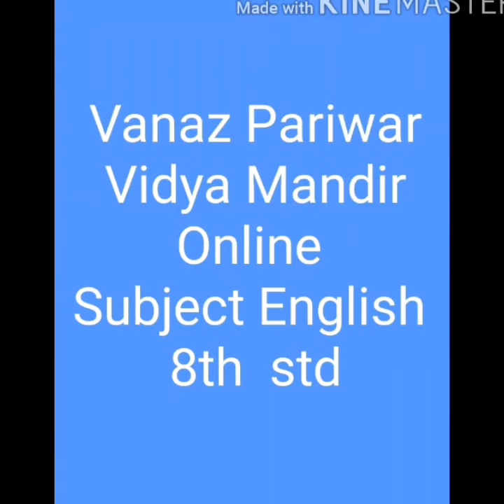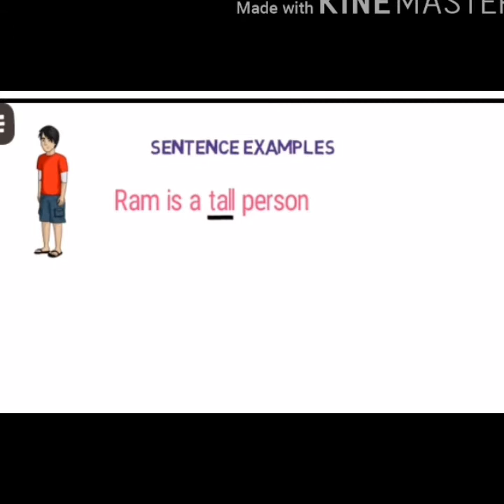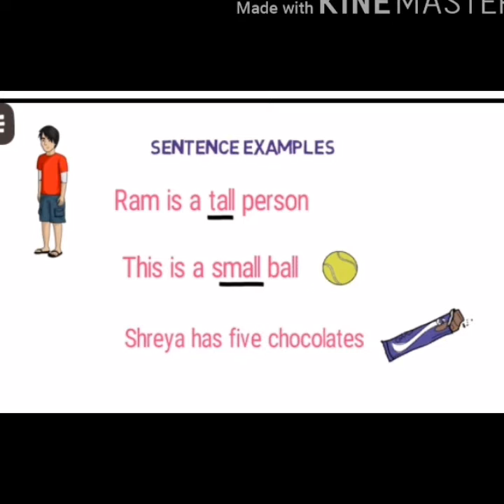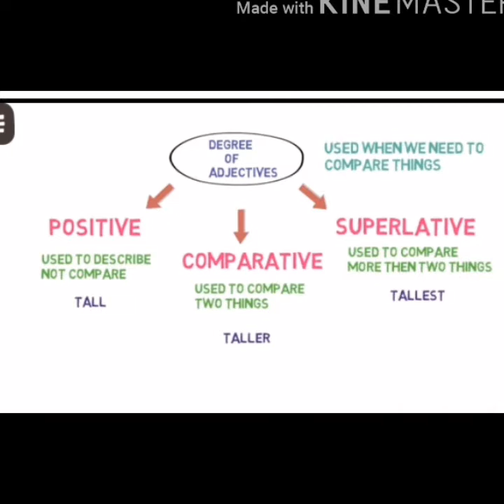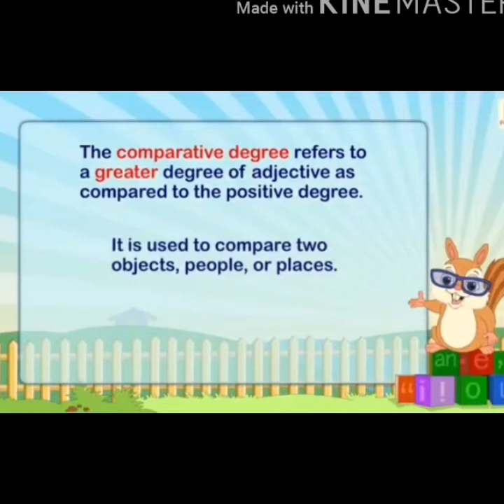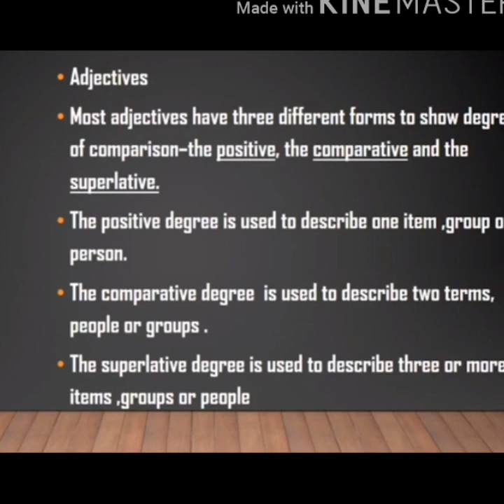8th std English Degree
VPVM online school